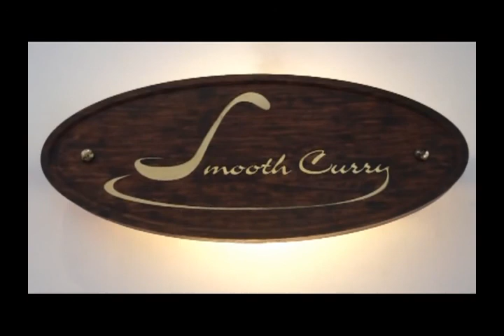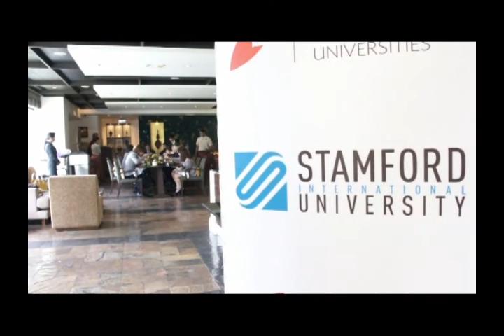Prof. Romano Prodi at SU, with an introduction by Uwe Morawetz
Former Prime Minister of Italy twice and the President of the European Commission Prof. Romano Prodi's keynote speech and dialogue "Politics and peace - worldwide cooperation in the age of globalization" on Wednesday, March 20, 2013 at hosted at Stamford International University in Bangkok (Thailand) as part of the ASEAN event series "Bridges -- Dialogues Towards a Culture of Peace" facilitated by the International Peace Foundation, with an introduction by Uwe Morawetz, Founding Chairman of the International Peace Foundation (further information is available